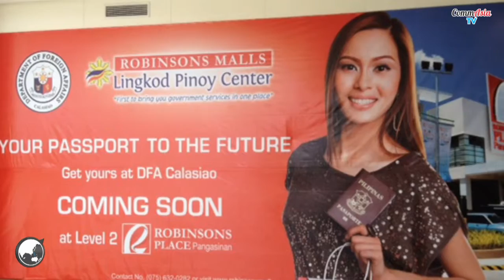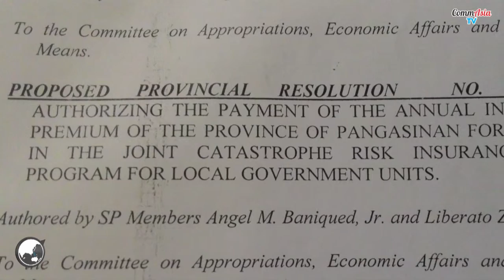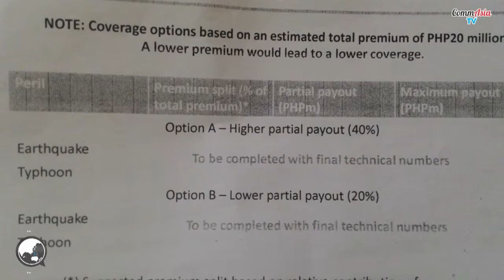FLASHWATCH AUGUST 10